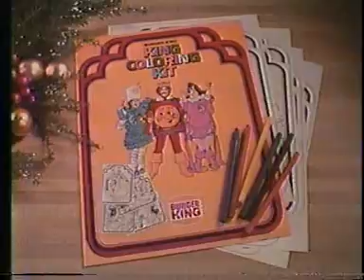Burger King Christmas 1978 TV ad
Vintage holiday fare from Burger King, Christmas 1978.